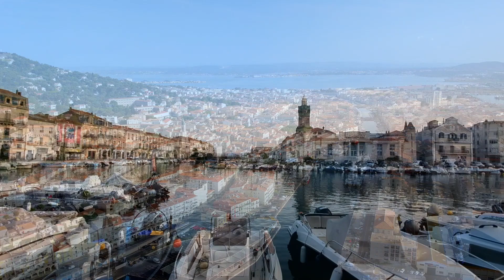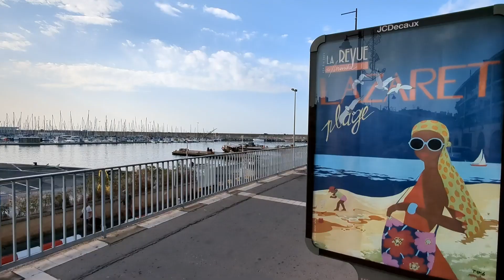SETE - en Occitanie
Venez vous promener avec nous dans la ville de Sète
Join us for a promenade in the city of Sète

WEB INFO

Office de Tourisme / Tourism Board

MUSIC / MUSIQUES

ARTLIST: Musique libre de droit - parrainage avec lien ci-dessous